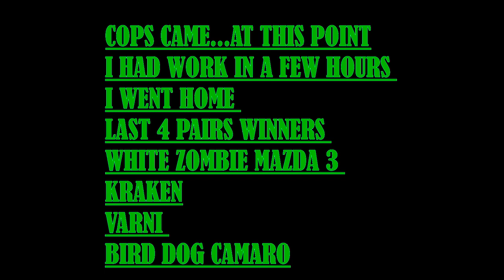22 CARS, 2 NIGHTS, 6 SPOTS, COPS AND LOTS OF RACING - BADDEST SMALL TIRE IN AMERICA STREET EDITION